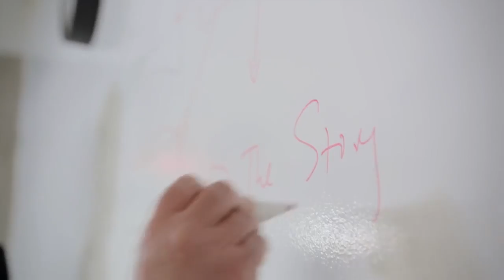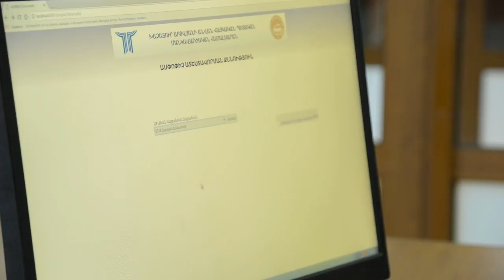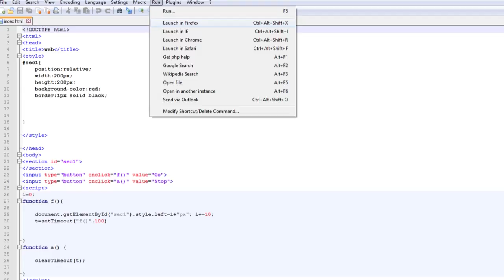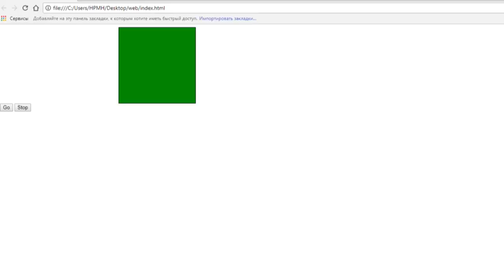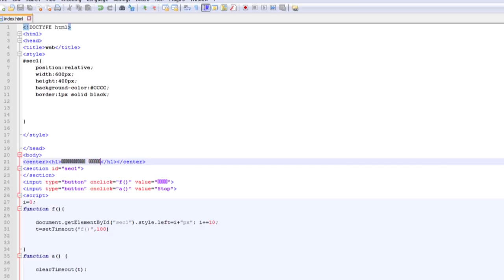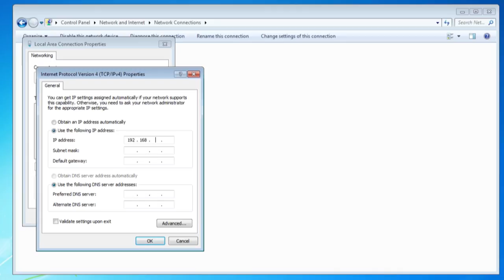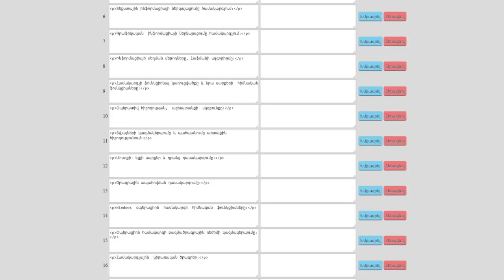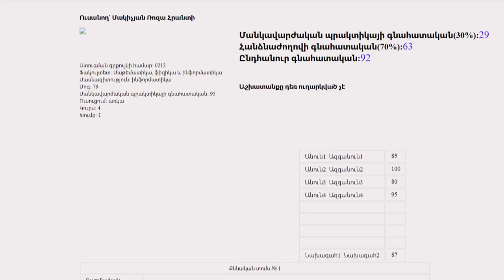Հաջողության բանաձև-Ինֆորմատիկա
Հաջողության բանաձևի հերթական թողարկումը ինֆորմատիկայի մասին է: Դիտեք մեզ և ծանոթացեք ամենաժամանակակակից մասնագիտություններից մեկի հետ և ինչու ոչ, գուցե հենց դուք էլ համալրեք այս  մասնագետների շարքերը: